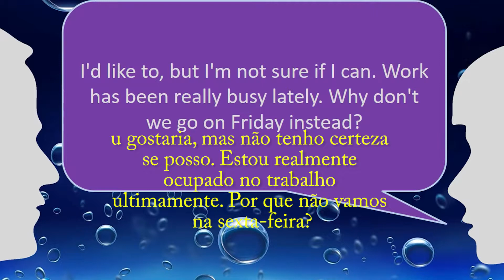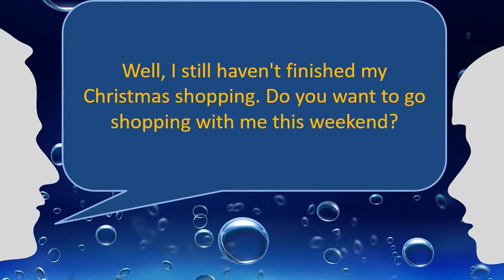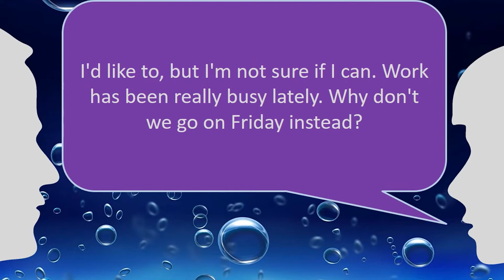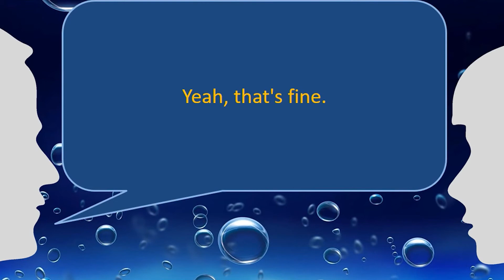48 Making plans